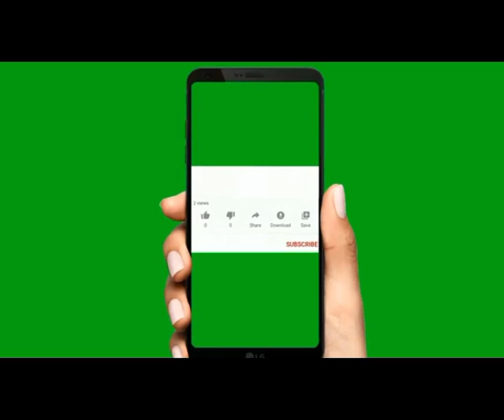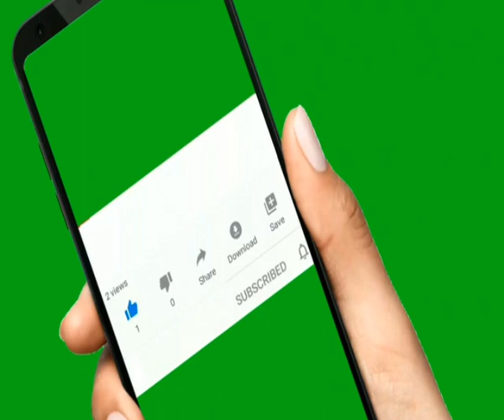గర్భాశయం సమస్యలు కారణాలు ఆధ్యాత్మిక పరిష్కారాలు by venu pyramid master